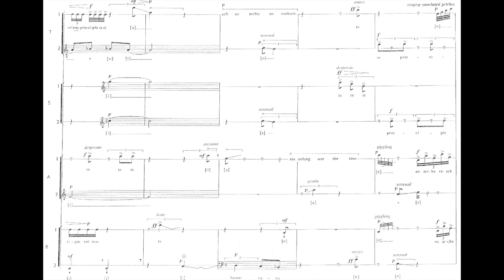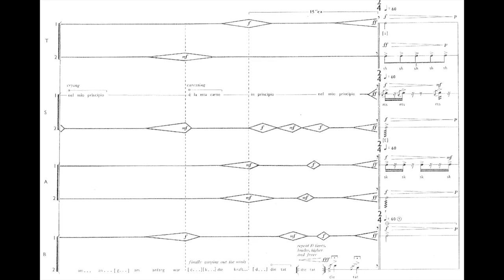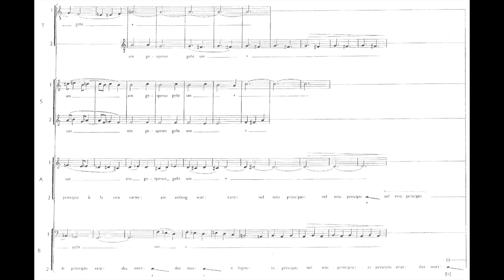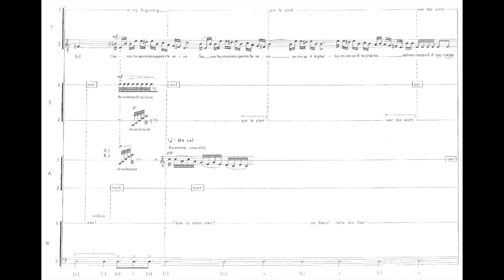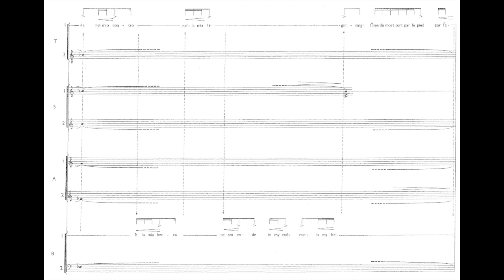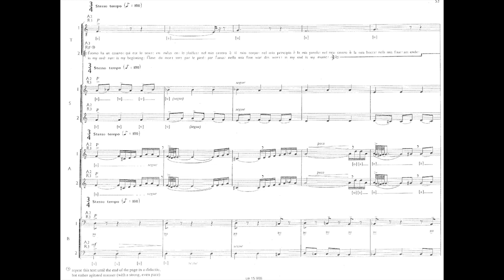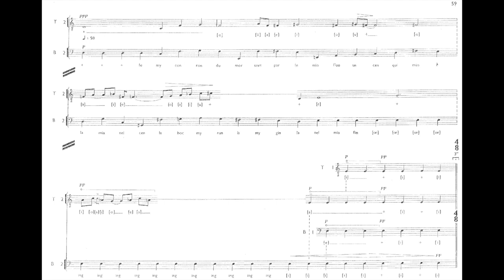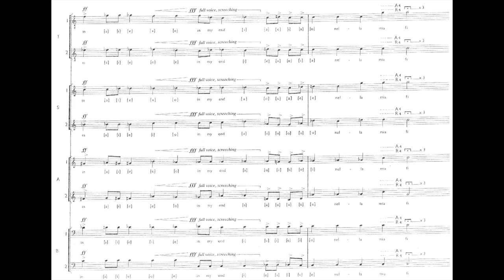Luciano Berio - A-Ronne (1975)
Performers : Swingle II